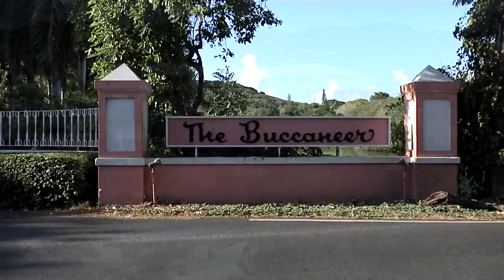Host Linda Cooper features The Buccaneer in St. Croix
Host Linda Cooper features The Buccaneer in St. Croix on "Travel Time with Linda" airing on lifestyle show "Live Love Laugh Today with Linda Cooper & Susie McAuley".